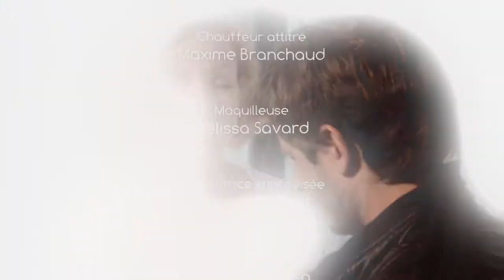C'est la fin !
Un film réalisé par Pauline Devesa d'après le scénario de Charlie Leydier Fauvel avec Mélissa Savard et Benjamin Meneghini.

Image et montage de Marek Sarosiek.
Son de Maxime Branchaud et un mix de Roland Bréard.